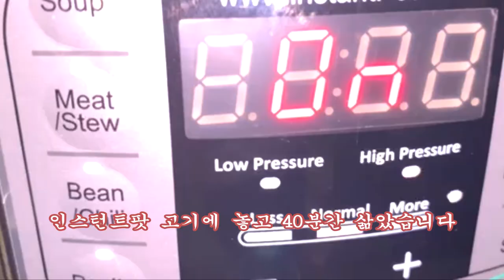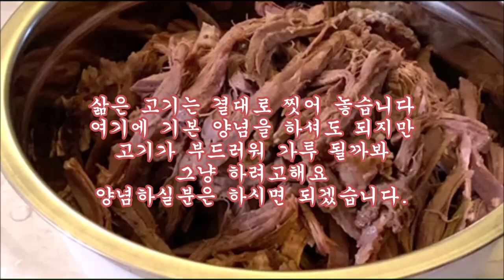외국인에게 선물한 육개장 끓이기 (yukgaejang) Spicy Beef Soup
지금 이시간 저녁 7:20분
서울과 캘리의 기온이 일치하네요
두곳 다 섭씨 19도 (화씨 66도) 입니다..
좀 쌀쌀하지요 ^^
이런날 뜨끈한 육개장 최고입니다.ㅎ.

지인께서 손수 키우신 숙주를 선물해 주셨어요
고맙기도하고 미안하기도해서
우리 음식 육개장을 끓여 저도 선물해 드렸답니다.
육개장은 건강식인거 같아요.
고기 단백질이 들어가고 섬유질 가득한 채소들이 들어가
장에도 좋을뿐 아니라 맛이 좋아 특별한 반찬이 없어도
맛있게 식사 할 수 있으니 말예요.
미국 대파는 상당히 질깁니다.
그런 관계로 푹 고아 다싯물 내는데만 쓰지
일반 조리용으로는 잘 사용하지 않아요.
제 경우만 그렇습니다. ^^
양파 역시 한국 양파보다 약간 더 강한편이예요
아마도 뜨거운 캘리의 태양아래 자라서 그런거 같아요.
점점 싸늘해지는 날씨에 이런 국만 있으면
김치와 함께 최고의 식사를 할 수 있어 좋은거 같아요.
숙주 덕분에 두 가정이 맛있게 잘 먹었던 육개장 입니다. ^^